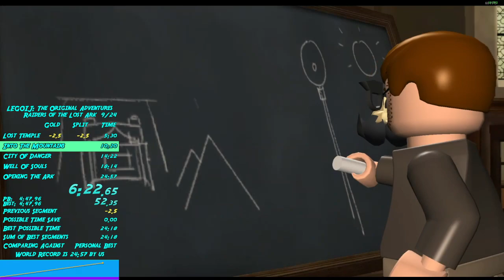LIJ1 Raiders of the Lost Ark Story Co-Op Speedrun World Record 24:27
We've only been back to this for a couple days. Just taking a break from Star Wars runs in this game. 25:08 to 24:57. Now this! It was our last run of the day too, a no reset. First half wasn't completely perfect but it was good enough along with an extremely good second half to get the first sub 24:30! New IL PB's in 1-1 and 1-2 as well during the overall grind. I will be genuinely surprised if someone beats this as it is definitely one of the most optimized film runs. Think we are actually done for now. :)